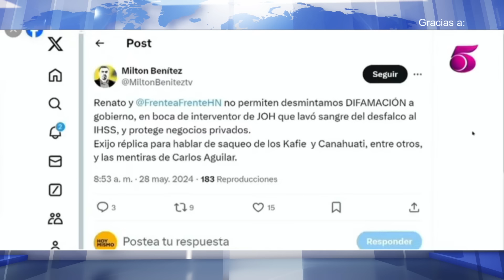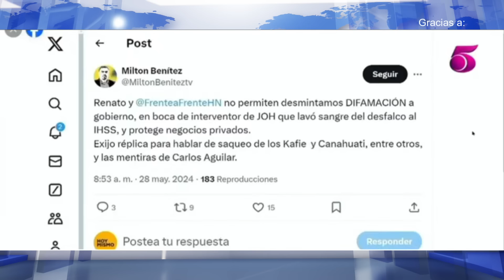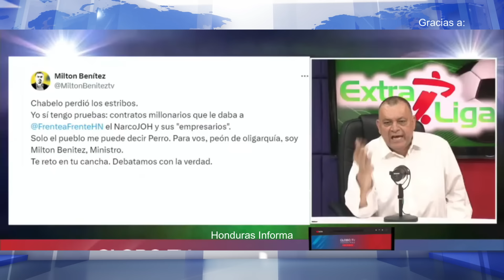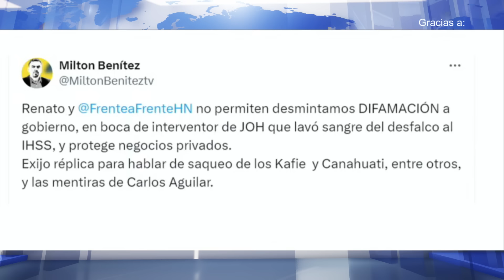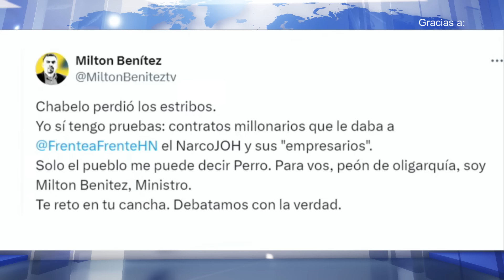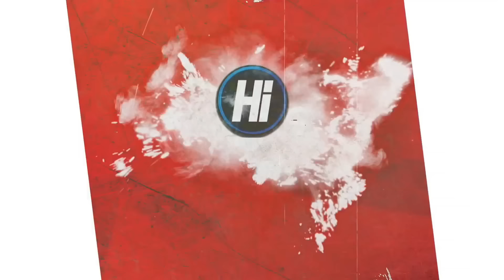La Verdad de Terrible P3lea del Perro Amarillo Milton Benítez quien Atac0 a Renato Álvarez EN VIVO